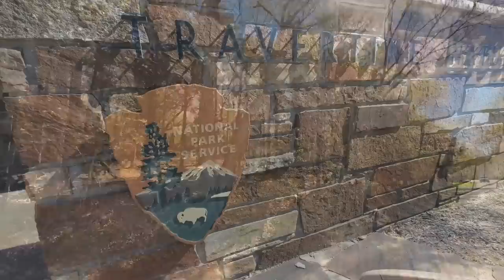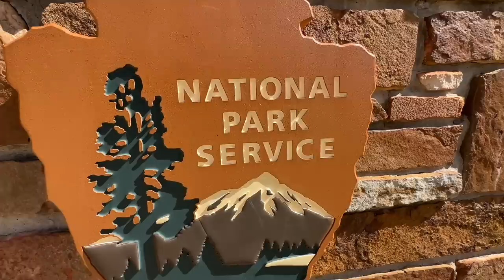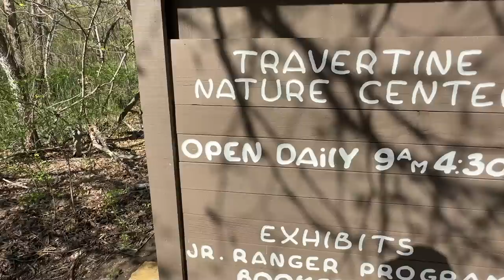I Expected This Reaction Towards The New Heifers! But…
Jerky, Snack Sticks, Meat & Bison Apparel!!

Buffalo Hippy
110 West Muskogee Ave

Soundstripe Copyright codes: